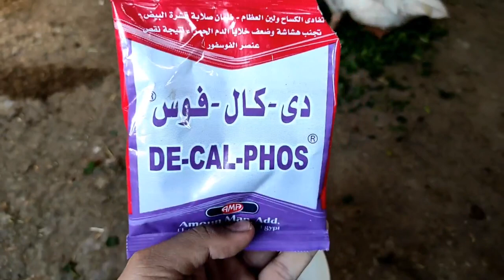كارثة كبيرة حصلت للوز 😭😭 استقبال الوز و البط عمر يوم صح ، لازم نعمل كده بسرعه 😧😧